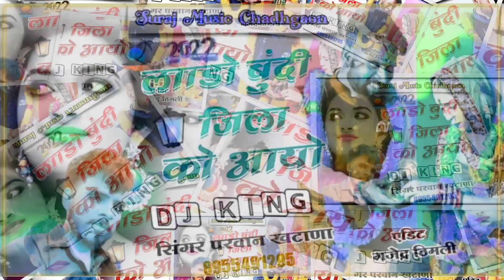Song(39)Singer Parwan Khatana!!Lado Bundi Jila Ko Ayo!!New Dj Song!!परवान खटाणा न्यू सौंग